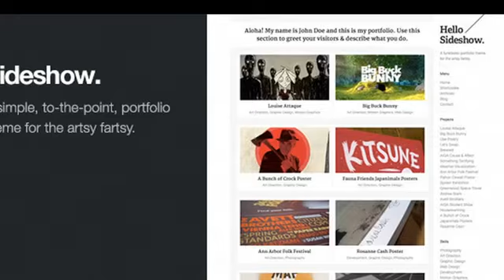Sideshow: Funktastic Portfolio WordPress Theme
Sideshow is a funktastic portfolio theme for the artsy fartsy with a built-in Tumblr style blogging system. Its simple, to the point, and does little to distract viewers away from your work but everything to showcase it  exactly how a portfolio should function.

Sideshows clean lines, minimal design and two colour schemes are eye-candy for lovers of simple yet a great blank canvas for the modifying type.

Support for post formats means you can jazz up your blog with your own self-hosted video, audio, images, galleries, asides, links, quotes and of course good old standard posts.

Theme Features

Clean, Minimal Design (Light & Dark)

Post Format Support (Asides, Images, Galleries, Quotes, Links, Standard, Audio, Video)

Filterable Portfolio (Supports Images, Video & Audio)

Full Localisation Support (contains .po/.mo files)

3 Custom Widgets (Twitter, Flickr, Video)

Simple Theme Options (Unbranded!)

WordPress 3.0+ Ready (Menus & Featured Images)

Page Templates (Archives, jQuery Contact Form)

Custom Default Login Logo

Shortcode Generator (Columns, Buttons, Toggles, Tabs, Alerts)

Layered PSDs for Customisation

Extensive Documentation

Theme Updates

Dec 13 2011  Minor bug fixes.

Get New Theme Releases, Sneak Peeks & Updates by Email!

Want more themes like this? Sign up to the ThemeZilla newsletter and well keep you up-to-date with sneak peeks, updates, release dates and early demo access  nice! Sign up for the newsletter over here

Need Support? Jump into the Forum

First and foremost, thanks for purchasing one of our files, we truly appreciate it! Support for all our themes and templates is conducted through the ThemeZilla support forums. Make your way over with your Item Purchase Code and feel free to pick our brains.

Visit the Support Forums | Create an Account | Where to find your Item Purchase Code